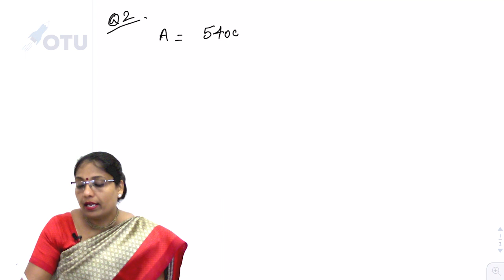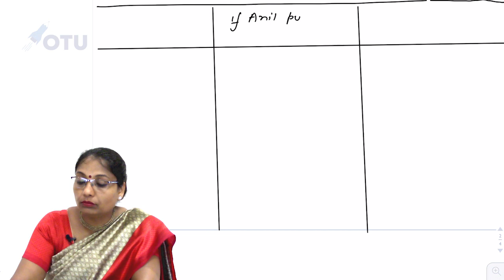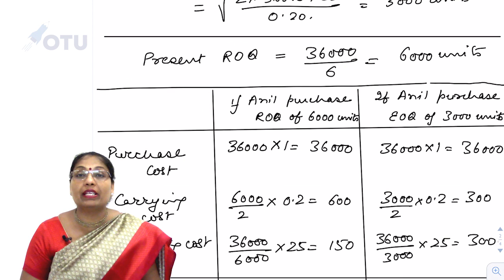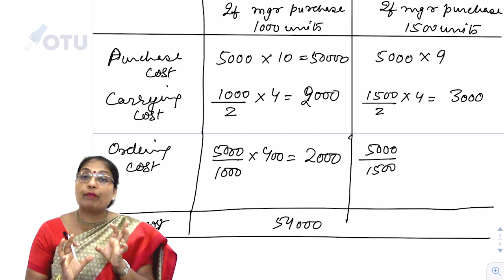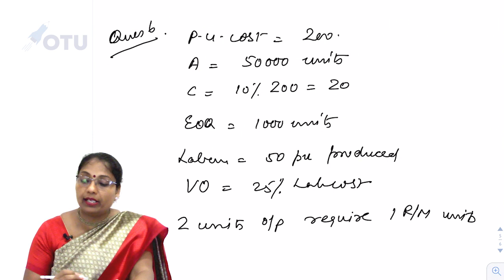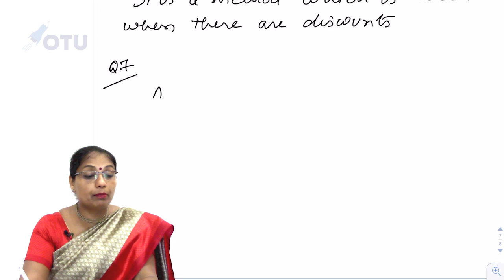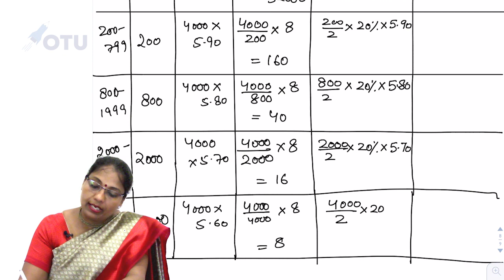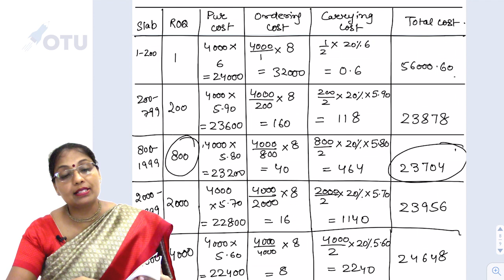Material Costing Lecture 2 By Dr. CA Sonu Gupta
Inventory management refers to the chapter of material costing. It include the knowledge of Inventory documents, EOQ, Inventory levels, ABC analysis, FIFO, LIFO etc. The complete indepth coverage of chapter with all the questions for the practice. You can attend these classes free of cost.

The content is for CA Inter, CS, B.Com (Hons), MBA, BBA and all other couses with cost accounting as subject.

The classes are from the book "Cost accounting"  BY Dr CA Sonu Gupta". You can buy the e-book from Amazon.

Share and help all your friends who are doing CA, CAW, CS, B.Com, BBA, MBA and any other course where cost accounting is a subject.

You can ask your questions in the comment box.